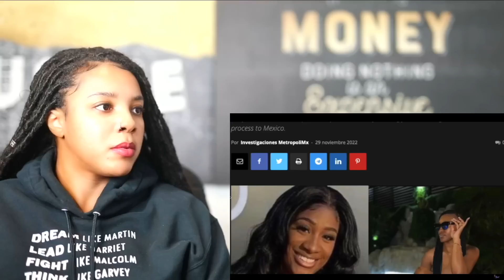Shanquella Robinson - Daejhanae Jackson Finally ARRESTED | Reaction